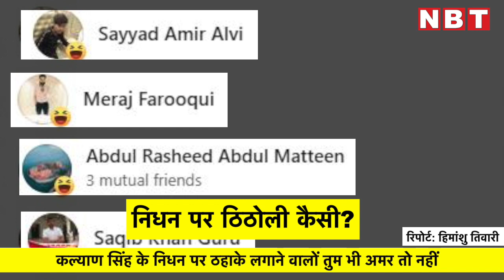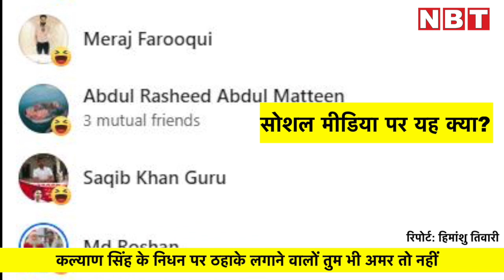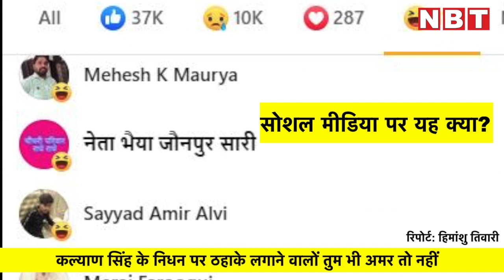Kalyan Singh के निधन पर ठहाके लगाने वालों तुम भी अमर तो नहीं | NBT UP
निधन पर यह ठिठोली कैसी। मौत पर हंसने वाले इंसान तो नहीं हो सकते हैं। तुम किस पर हंस रहे हो, क्या मौत पर। तुमने भी अमरत्व हासिल तो नहीं किया। पता है तुम्हें, एक तारीख बुझी है। गिनी जा रही हैं सारी उपलब्धियां। लगाया जा रहा है हिसाब-किताब उनके व्यवहार का। एक-एक कर सब उनके साथ के किस्से बता रहे हैं। राजनीति के सारे महारथी आज नतमस्तक हैं। सबको उनके सख्त फैसले याद है। याद है विद्यार्थियों को दी जाने वाली वो नसीहत, कल्याण सिंह की सरकार है, अच्छे से पढ़ाई करना। खैर, कुछ जाहिल इंसानियत के आइने के सामने नंगे दिख रहे हैं। याद रखना गलत मौकों पर हंसी कलेजा चीर जाती है। हंसना सब जानते हैं, मौत सबको आनी है।